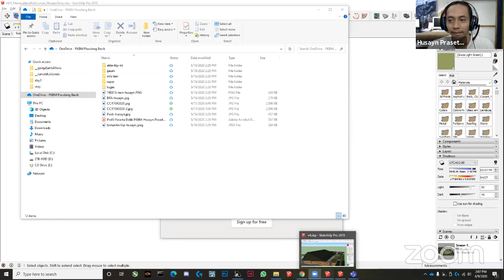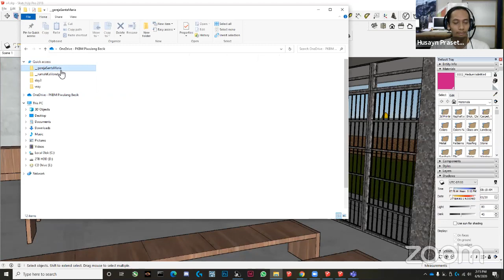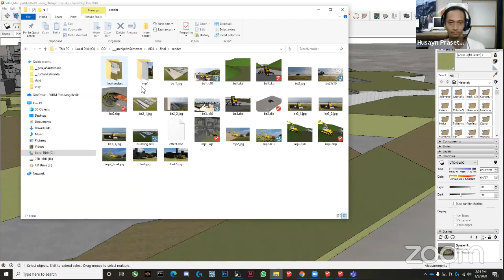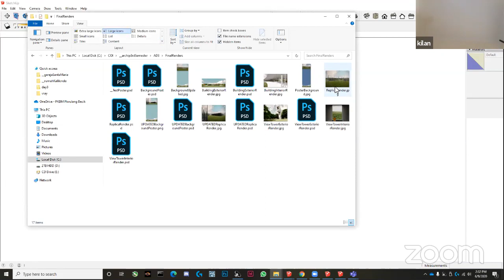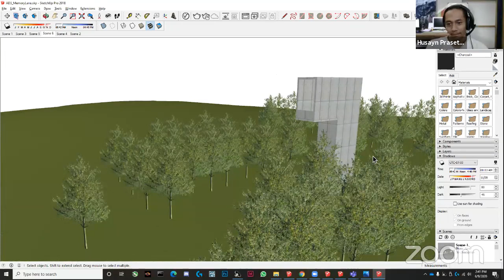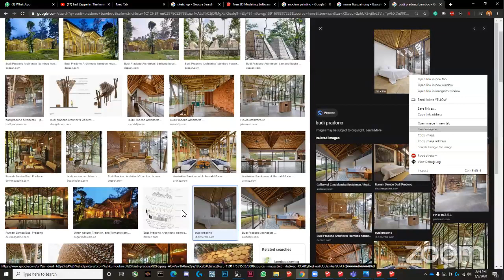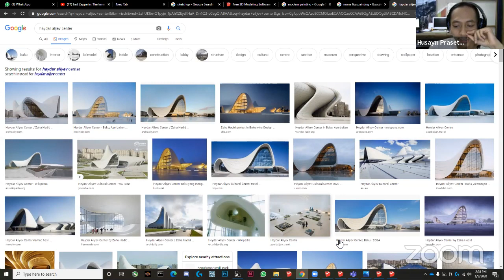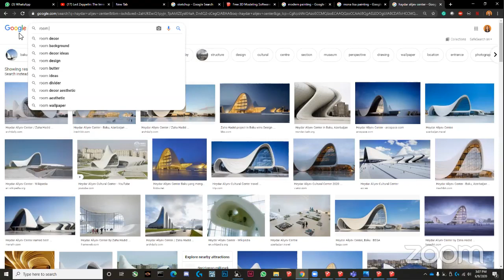PBx Student Club : Architecture for Kids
Selasa 9 Juni 2020 14:00
Pendamping : bang Husayn

Piwulang Becik Student Club (PBx SC) terbuka utk umum. mendukung konsep merdeka belajar, sekaligus menggalakkan merdeka mengajar. Untuk mengikuti PBx SC di Zoom Meeting, silakan mengisi Formulir Pendaftaran berikut ini

Kenapa musti mendaftar?
Since we would like to build safe environments for kids, by knowing who’s involved around ... :)

Sampai bertemu di SC berikutnya ...